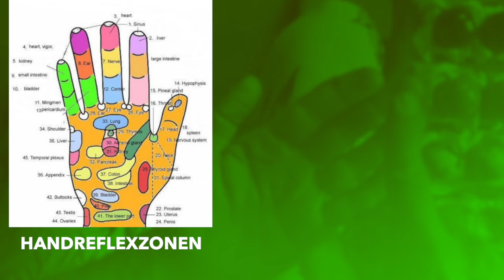Praktische Tipps für Trommler & andere Musiker 🌳 Heute: Qi-Gong Kugeln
In diesem praktischen Video zeige ich euch heute wie ihr eure Hände flexibler machen könnt. Wir nutzen dafür Qi-Gong Kugeln. Sie sind großartig in ihrer Wirkung und es macht Spaß mit ihnen zu spielen.

Qi-Gong Kugeln stammen aus dem asiatischen Raum. Ihre Tradition geht weit zurück.
Wikipedia ➡️ Der Name Qigong setzt sich dabei zusammen aus dem Wort Qi, die Lebensenergie, deren Zirkulation im Körper mit Gesundheit gleichzusetzen ist und dem Wort Gong, welches eine Technik zur Kultivierung dieser persönlichen Lebensenergie bezeichnet.
Diese Kugeln balancieren nach chinesischer Tradition das Yin / Yang im Körper. Sie stimmulieren und massieren die Reflexzonen in unseren Händen.

Ein weiterer Effekt ist, dass Qi-Gong Kugeln die Beweglichkeit unserer Hände fördern. Immer wenn ich mit ihnen gespielt habe, sind meine Hände weicher und beweglicher Meine Spielfähigkeit ist wirklich enorm gesteigert.
Ich lege euch die Kugeln ans Herz...oder besser in die Hände.
Qi-Gong Kugeln gibt es in verschiedenen Materialien. Emailie, Metall und Kristall. Die erst genannten habe ein Klangwerk in sich und geben bei jder Bewegung einen lieblichen Sound von sich. Die Größe der Kugeln variiert je nach Bedarf. Der Durchmesser ist meist 4 - 4,5cm. Aber auch größere sind möglich.

Besorgt euch ein Set und legt los. Ihr werdet wahrscheinlich glücklich staunen wie ihr danach noch besser trommeln könnt. Auch wenn ihr Saiten- Tasten oder Blasinstrumente spielt ist der Einsatz von Qi-Gong Kugeln Goldwert. Es läuft einfach besser.

Also insgesamt habt ihr einen Gewinn für eure FInger Flexibilität, eure Gesundheit und Wohlbefinden.

Mehr Infos zu den Handreflexzonen und den Qi-Gong Kugeln findet ihr in diversen Büchern und natürlich im www.

Let's flow, have fun,
euer Yngo Gutmann